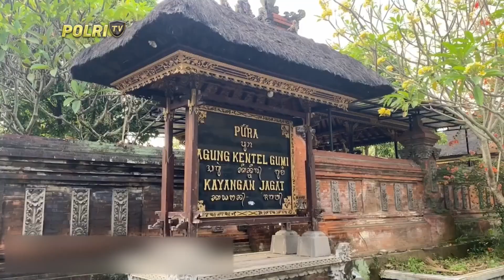BAKTI RELIGI POLWAN POLRES KLUNGKUNG BERSIH BERSIH RUMAH IBADAH